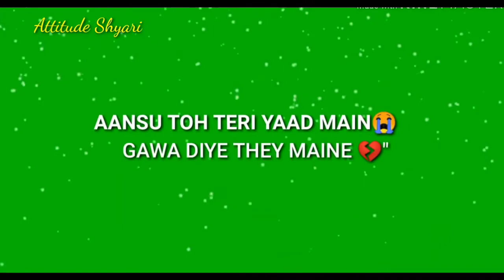GREEN SCREEN SHAYARI VIDEO 2020 WHATSAPP STATUS BY ATTITUDE SHAYARI 😂😂